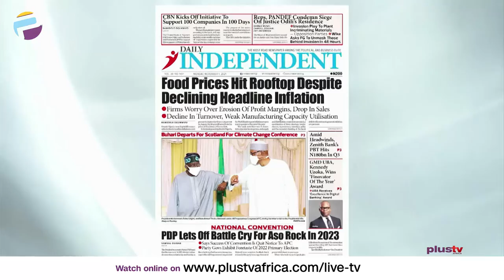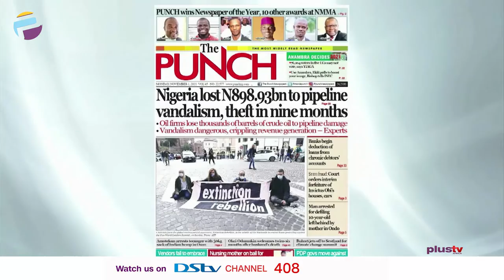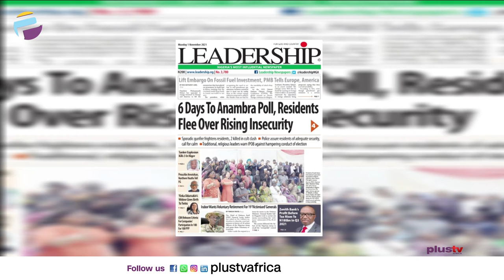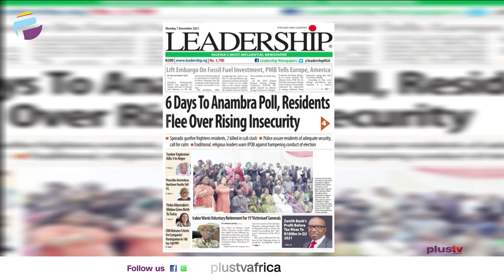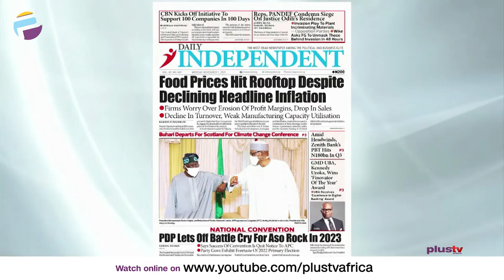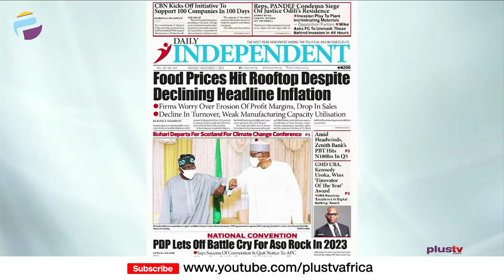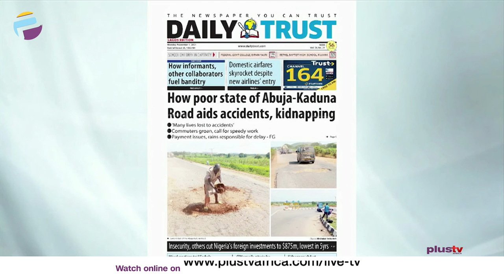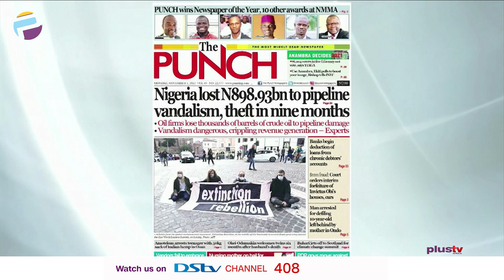Food Prices Hit Rooftop Despite Declining Headline Inflation | OFF THE PRESS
Femi Lawson, Public Affairs Analyst joined Mercy Ebokpo to review the biggest stories in Newspapers today.